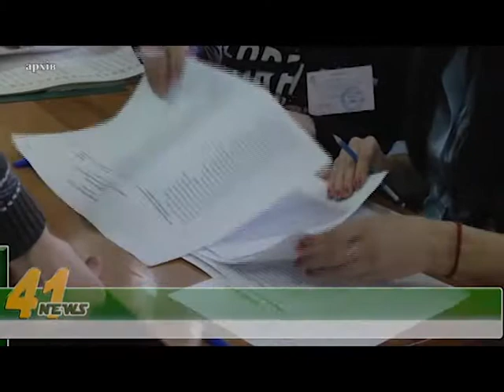Парламентські вибори - 2019